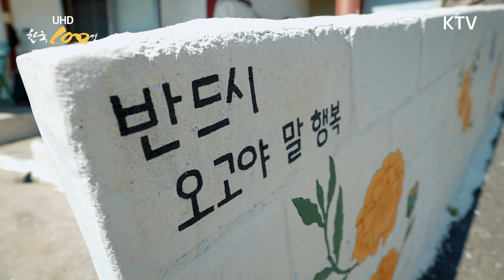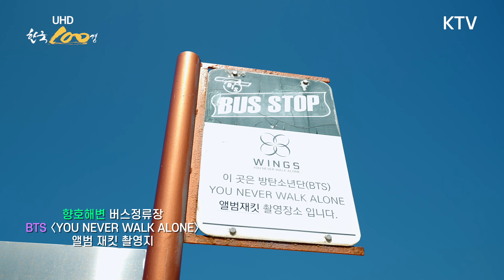[UHD 한국 100경] 에메랄드 빛 바다 따라 걷는 길 '강릉 주문진'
UHD 한국 100경이 찾은 이번 여행지는
에메랄드빛 바다가 감탄을 자아내는 곳, 강릉 주문진입니다.

●주문진해변
한국인이 꼭 가봐야 할 한국관광 100선에 주문진이 연속 선정됐다. 강릉 주문진은 해변과 함께 항구가 유명한 관광지로 그저 푸른 바다를 보는 것만으로 힐링이 되는 곳이다. 해변을 따라 다양한 포토존이 들어서 새로운 관광지로 급부상하고 있다.
√포토존 1. 해외 팬들이 ‘가장 가보고 싶은 방탄소년단 여행지’ 1위(2019년 한국관광공사)
강원도 강릉시 주문진 향호해변 버스정류장
√포토존 2, tvN 10주년 특별기획 드라마 '쓸쓸하고 찬란하神-도깨비(이하 도깨비)’
주인공 지은탁(김고은)과 도깨비 김신(공유)이 처음 만난 영진해변 방사제

●아들바위(소원바위)공원/강원 강릉시 주문진읍 주문리 791-47
아들바위공원은 주문진의 작은 어촌 소돌마을에 있는데, 마을 앞바다에는 소를 닮은 소바위(소돌)부터 다양한 바위가 있다. 이 바위들은 약 1억 5,000만 년 전 중생대 쥐라기에 바다 아래 있다가 지각변동으로 솟아오른 것으로 알려졌다. 가장 눈에 띄는 건 아들바위다. 자식이 없는 노부부가 그 앞에서 정성스레 기도한 뒤 아들을 얻었다는 설화가 있다. 이후 자식을 얻고 싶은 사람들이 찾아와 기도를 올리고 아들을 낳았다 하여 아들바위라는 이름을 얻었다. (소원을 빌면 이뤄진다고 해서 소원바위라고도 부른다.) 바위 앞에는 기도하는 모습과 태어나는 아기 모습 조형물이 있다. 아기 조형물은 물속에 설치돼 신비로운 분위기를 자아낸다.

●주문진 등대&주문진 등대마을(새뜰마을)/강원 강릉시 주문진읍 옛등대길 24-7 주문진등대
주문진 등대는 강원도에서 가장 오래된 등대다. 1918년 3월 20일 건립됐으며, 벽돌로 지어진 우리나라 근대식 등대의 초기 모습을 잘 보여주고 있다. 또 등대문화유산 제12호로 지정·보존하고 있을 만큼 역사적 가치도 높다. 등탑의 기단 부분은 등대 규모에 비해 높게 축조돼 그리스 신전의 계단과 같은 장엄한 느낌을 준다. 주 출입구 부분은 르네상스식 건축양식이 도입돼 장식성이 매우 뛰어나다는 평가를 받고 있다.
★이용 시간 : 매일 07:00 – 18:00, ★입장료 : 무료

주문진 등대마을은 6·25 전쟁 당시 피란민들이 거주했던 곳으로 아픈 역사를 간직하고 있다.  2016년 새뜰마을 조성 사업이 본격적으로 추진되면서 도로, 주차장 등 생활 여건이 개선됐다. 마을 곳곳에 재밌고 예쁜 벽화들이 그려져 있어 천천히 걸으며 감상하기 좋다.

●복합문화공간 도깨비시장/강원도 강릉시 주문진읍 학교담길 32-8
주문진 방사제 해안 앞 오래된 건물의 오징어가미 공장이 강원도 특산품을 활용한 다양한 먹거리를 즐길 수 있는 복합 문화 공간 ‘도깨비시장’으로 탈바꿈했다. 도깨비시장 내에는 복사꽃밀크티와 커피 음료를 즐길 수 있는 복사꽃싸롱, 강원도 특산물인 콩을 활용한 다양한 디저트를 즐길 수 있는 콩방앗간, 강원도 찰옥수수를 뻥튀기한 찰강냉이로 만든 디저트를 즐길 수 있는 강냉이 소쿠리, 와인 맥주를 즐길 수 있는 엉클주 등 다양한 먹거리 공간이 있다. 특히 주문진 바다 해변을 한눈에 볼 수 있는 약 500평 규모의 담소당과 복사꽃싸롱 건물 위층의 도깨비 루프탑은 도깨비시장의 명소이다.